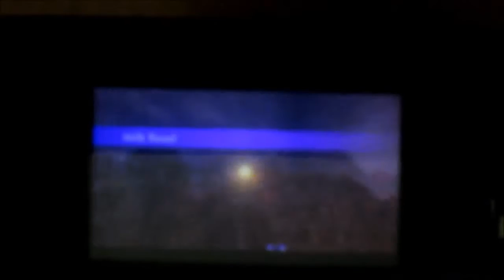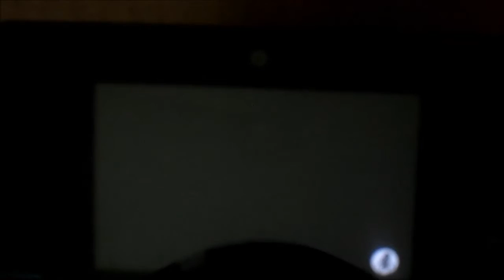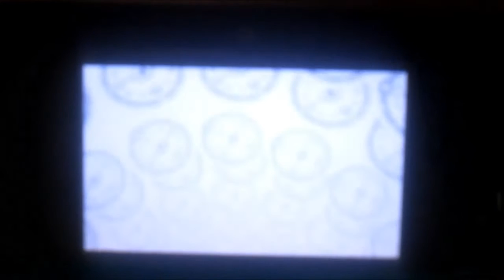Let's play Majora's Mask 3D #3